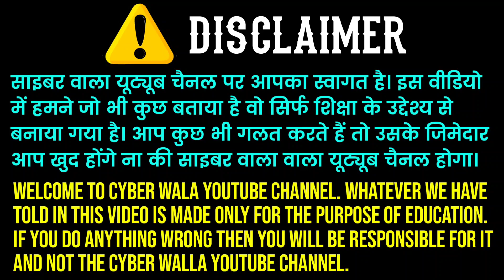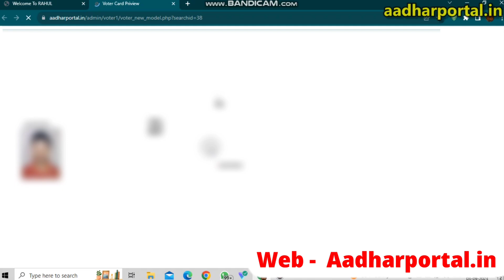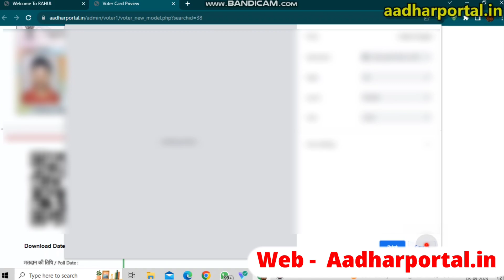voter print portal | original voter with photo | voter print portal free | aadhar print portal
all in one print portal | aadhar card print portal | aadhar print portal | print portal |voter print
voter print portal
original voter with photo
voter print portal free
aadhar print portal